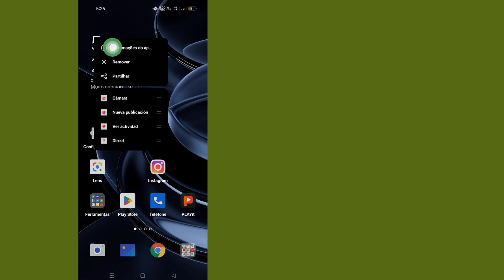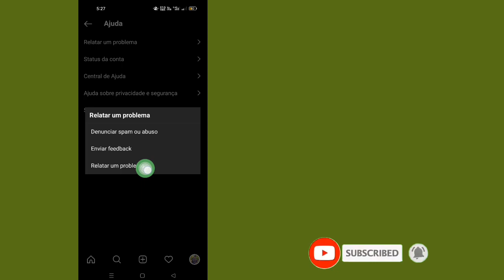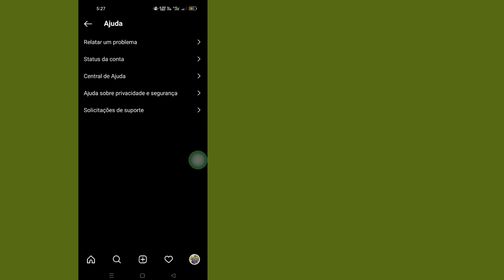CORRIGIR Notas do Instagram não exibidas (nova atualização) obter o recurso de notas do Instagram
Como consertar as notas do Instagram que não aparecem (nova atualização) |  Como obter o recurso de notas do Instagram |

 Aqui, neste vídeo, je vais vous montrer comment réparer la fonctionnalité de note Instagram qui ne s'affiche pas en 2023. C'est assez facile et simple.  Além disso, continue a observar o vídeo completo sem problemas para aprender que o recurso de nota do Instagram não é exibido...